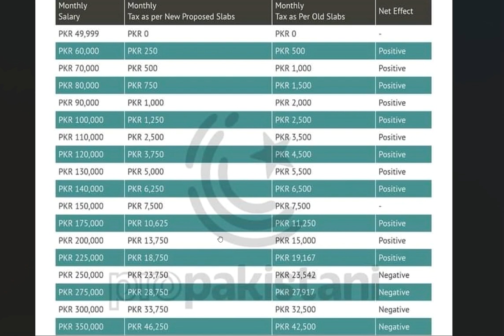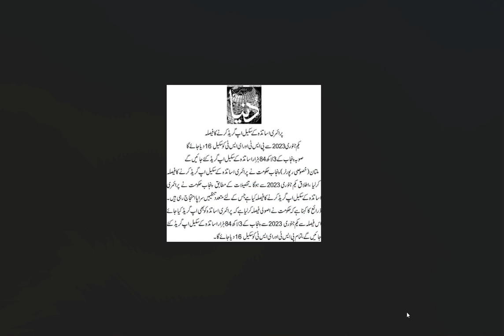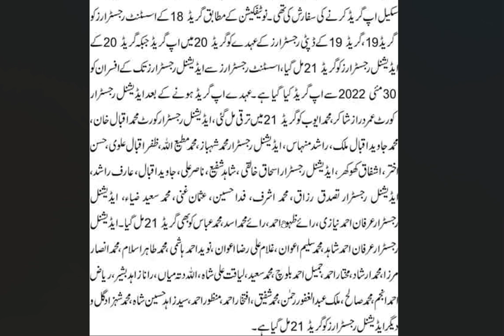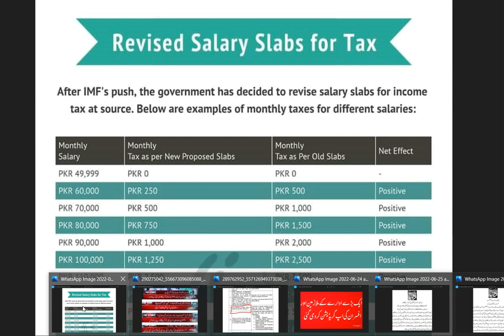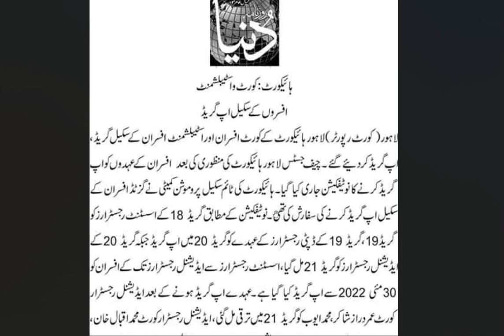upgradation of govt employees || government employees news updates || good news for employees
upgradation of govt employees ,government employees news updates, good news for government employees